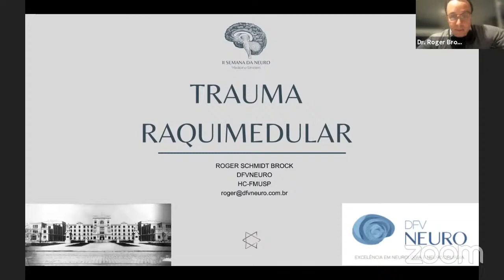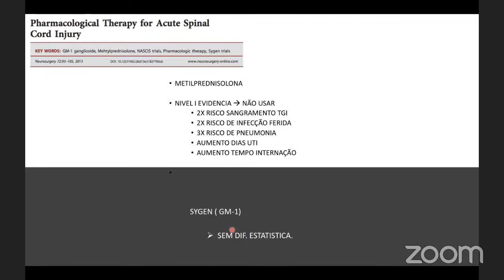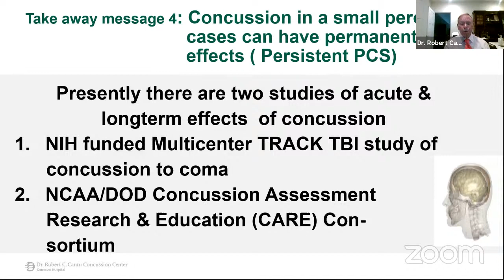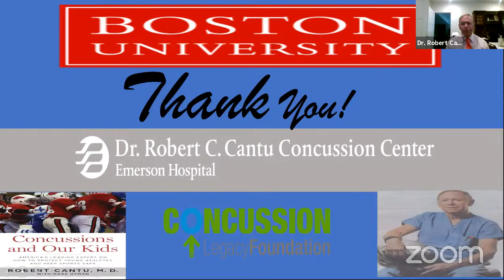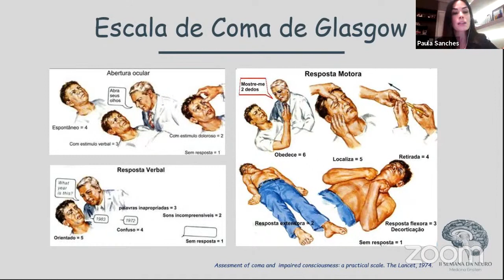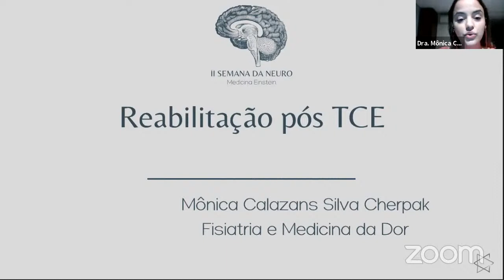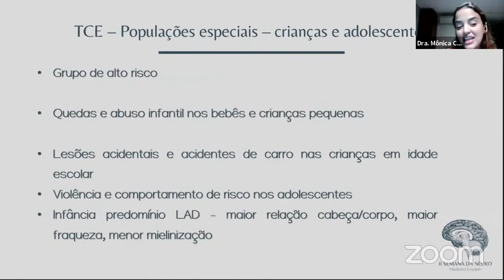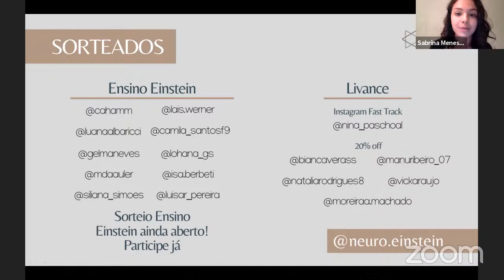II Semana da Neuro Einstein: Quinto Dia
- Realizado por alunos de Medicina da Faculdade Israelita de Ciências da Saúde Albert Einstein para graduandos de todo o Brasil!

Programação:

18:00 - 18:45: Trauma raquimedular
Palestrante: Dr. Roger Brock (HC-FMUSP)
Moderador: Dr. Arthur Poetscher (HIAE)

18:45 - 19:45: Sports related concussions
Palestrante: Dr. Robert Cantu (Emerson Hospital)
Moderador: Dr. Andre Gentil (HIAE)

19:45 - 20:00: INTERVALO

20:00 - 20:45: Neurointensivismo em trauma
Palestrante: Dra. Paula Sanches (HIAE)
Moderador: Dr. Marcos Stavale (HIAE)

20:45 - 21:30: Reabilitação pós-trauma
Palestrante: Dra. Mônica Calazans (HIAE)
Moderador: Dr. Renato Anghinah (HC-FMUSP)